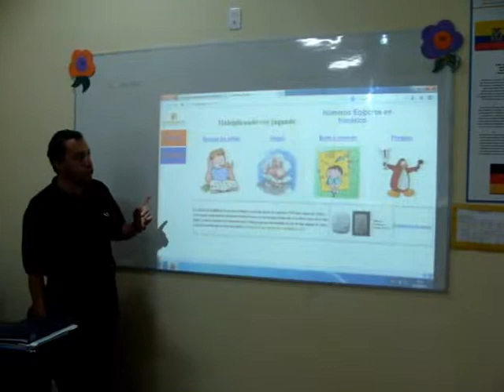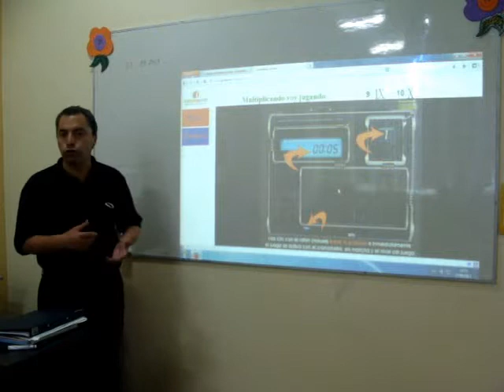Manejos del Software de tablas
Se muestra la ejecución del programa que permite por un tiempo determinado y en tres niveles de complejidad evaluar nùmeros de tabla desde 1 hasta 13